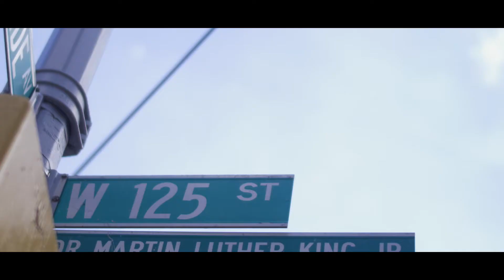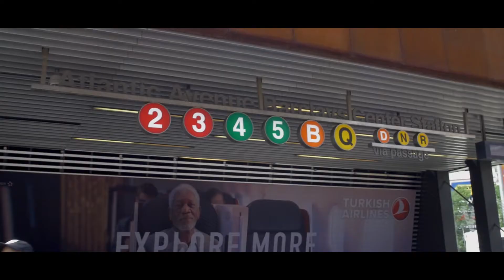MONK & Darnell Smitherson - OMW (prod. by Darnell Smitherson)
OMW (Official Music Video)

Director: EtheDirector
Creative Direction: MONK & Darnell Smitherson
Shot/Edited: EtheDirector